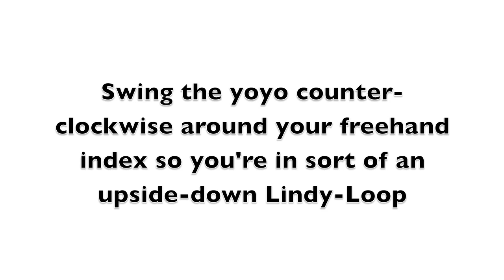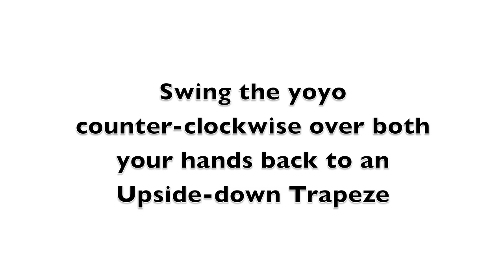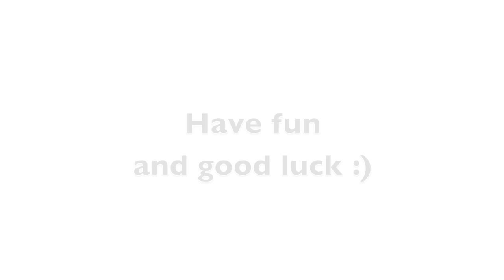Punchliner Tutorial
A Rethinkyoyo tutorial for the yoyo trick, Punchliner